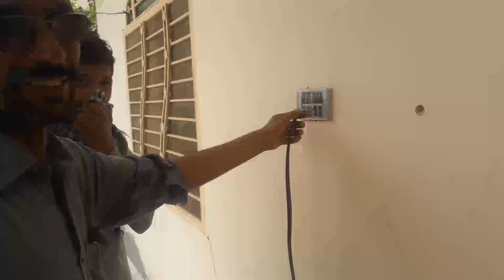new board ki fiting karwai || village lifestyle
Your serchase :-

Village life video in youtube
Pakistani punjab vlog
Pakistan family vlog
Pakistan village story
Pakistan village culture
Punjab rural village
Village life in pakistan punjab
Pakistai village comedy
Pakistani village house
Routine of Village Life
Pure Mud House Life
Pakistani family vlog
daily routine
Pakistani dramas
India
Indian culture
Indian dramas
Hindi vlogs
Vlog in india
Indian vlogger
Deshi vlogs
Blogs
viral
trending
pak village food
Village sham
Hindu muslim life
London
America
Canada
USA
village life in turkey
YouTube video
pakistani vlog fatima
Raja wasim village vlogs
Raja wasim village vlog
Hassan hameed
Zulqarnain sikander
Saraki vlog
Saraki culture
Sahir rind vlog
Happy joint family
Punjabi culture
Pak village foods
Stunning pakistan
Saudia arabia life
Hindi vlog
Iran village life
Dubai
Village vlog video
Urdu vlog
Azad kashmir village life
Up village life vlog
Vlog
Vlogs
Blogs
Hindi vlogs
Vlogger
Vlog in pakistan
Indian vlogger
Pakistani vlogger
Deshi vlogs
ducky bhai vlogs
zulqarnain vlogs
sistrology vlogs
Rajab family vlogs
Daily vlogs
Family vlogs